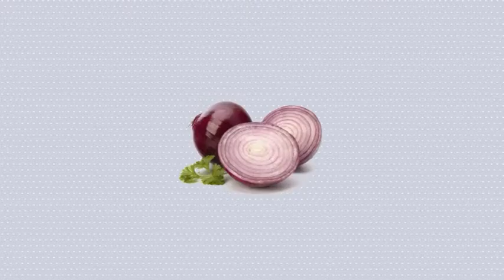05 Cocinando Joaquin Diez